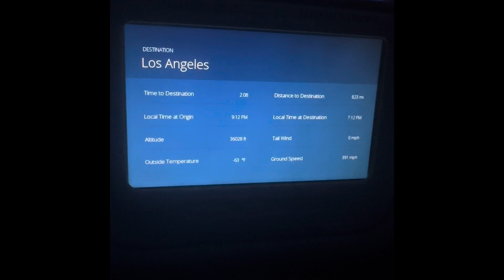Philippines trip 2024